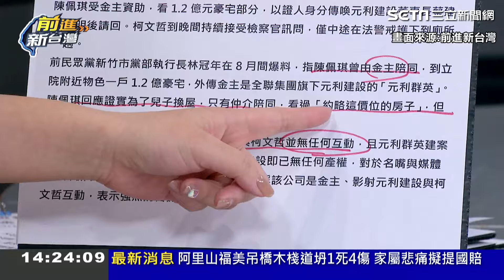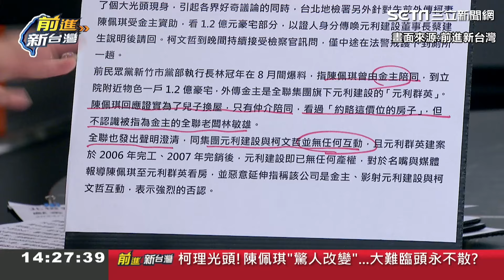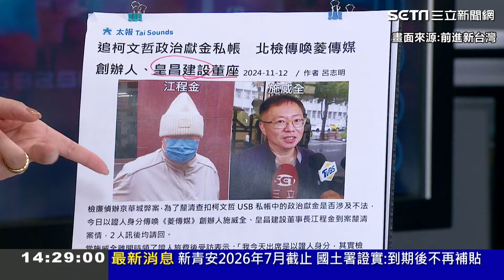北檢傳元利建設董座作證！鍾年晃：證明陳珮琪說謊 嗆柯不要騙我你們沒互動！爆國發會土地建照郝龍斌都不敢批 只有柯文哲敢「黨產會行文要求暫緩也不甩」｜94要賺錢